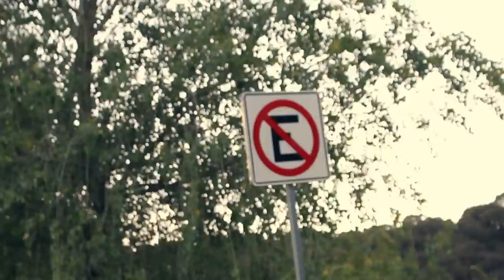Dead Island 2 Trailer | Live Action Parody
Live Action Parody from the Dead Island 2 Trailer.

Cringe worthy. You've been warned.

This was made as a small experimental project for a video editing class. The task was to do a remake of an existing trailer, but without the use of SFX or CGI, so apart from the compilation of the clips, addition of filters,  the music and other small fixes, everything else on screen had to be real or simulated stuff, that's why there are no explosions or limos.

It turned out as gringy like this because we had very little time to develop the pre-production plan for everything and we changed the idea at the last moment (We were originally going to do a remake of the first Guardians of the Galaxy movie trailer) so we had to improvise EVERYTHING on the same day we recorded. We somehow managed to finish it before it got dark.